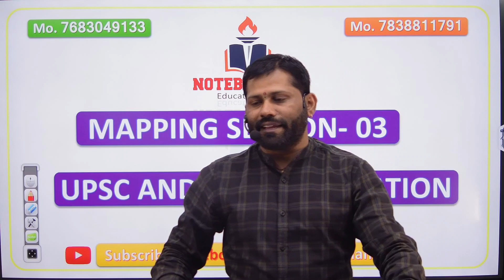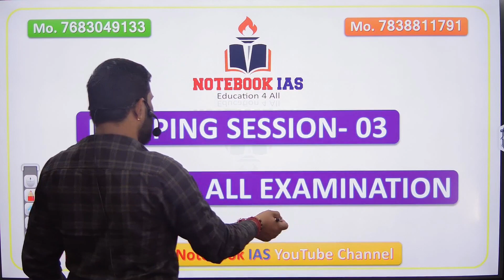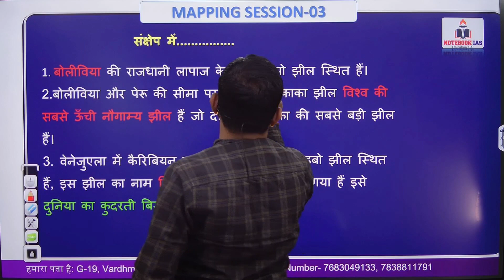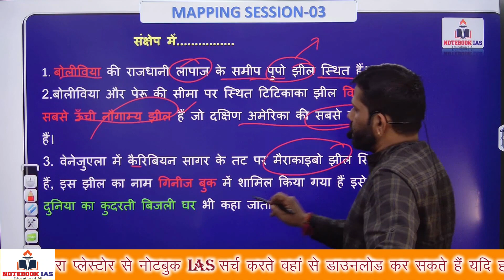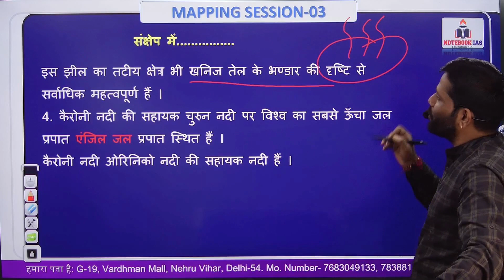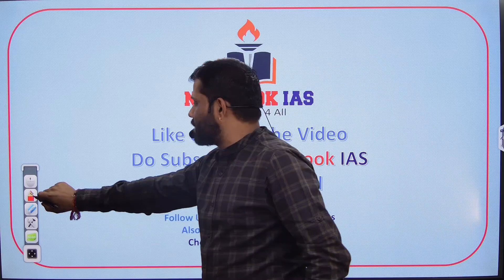SOUTH AMERICA'S LAKE AND WATERFALL |(दक्षिण अमेरिका झील और जल प्रपात) |Geography through Maps | UPSC